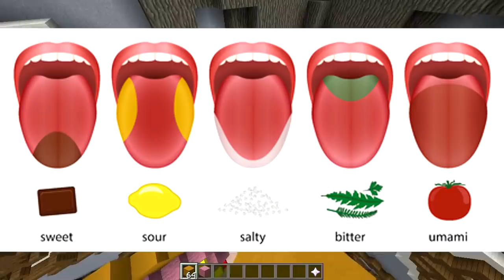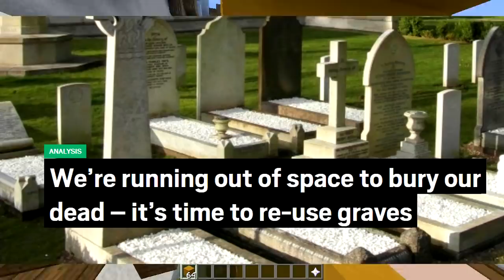WORTH IT (Minecraft Build Battle)